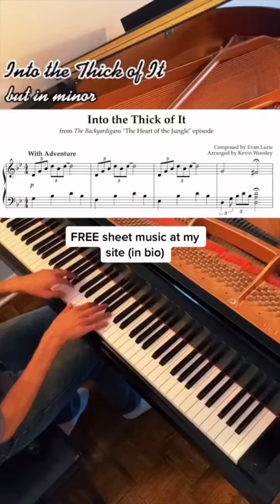Improv Challenge, day 16: Into the Thick of It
IMPROV CHALLENGE Day 16!

Today’s improv is a flashback to when i improvised on Into the Thick of It (and had such fun that I made sheet music out of it)!

For each submitted idea, I get one attempt to create a piano improvisation based on it (and whatever happens on the first take gets posted)!